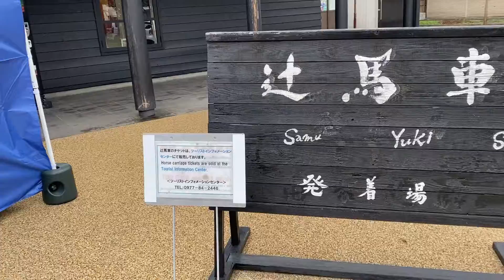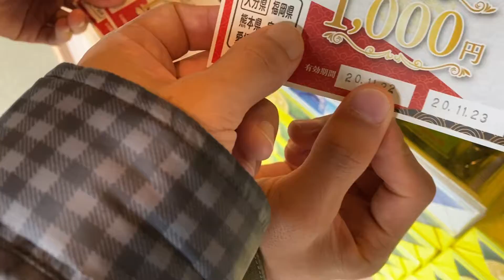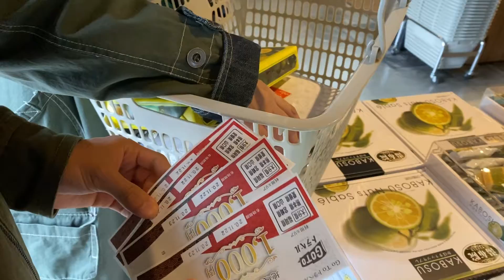湯布院紀行 ７年ぶりに来たらちょっと変わっていたよ 散歩したくなる駅 5億の効果はあるとみた！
湯布院は人気の旅行スポットがたくさんありますが、この湯布院駅は最終日にこそおすすめですね。

遊ぶだけ遊んだらこの駅の周りだけで仕上げにまた楽しい思い出ができますよ！